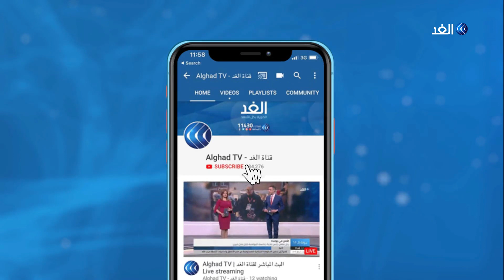مخاوف إسرائيلية من توحيد الجبهات ضدها بعد مقتل سليماني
وصف المجلس الأعلى للأمن القومي الإيراني قتل قائد فيلق القدس قاسم_سليماني بالعملية الإجرامية.
وهدد المجلس الولايات المتحدة برد قاس في الزمان والمكان المناسبين على حد قوله وأضاف أن قتل سليماني هو أكبر خطأ استراتيجي ارتكبته واشنطن وسيكون وبالا عليهاودعا المجلس الولايات_المتحدة لأن تكون مستعدة لانتقام وصفه بالساحق كرد على مقتل سليماني وحمل المجلس الولايات المتحدة عواقب اغتيال سليماني وتبعاته على واشنطن في المدى البعيد
مزيد من التفاصيل مع أحمد البديري مراسل الغد في القدس المحتلة مع الإعلامية منى بلهيم.